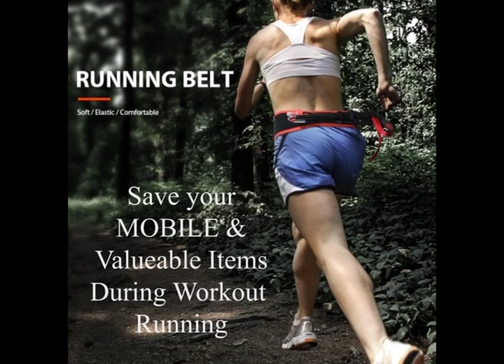RUNNING BELT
🔥 Save your MOBILE and value able items during Workout or any activity 🔥
🏃 🏃 Best for Gym
🏃♀ Best for Home Workout
♂️ Best for Running
️🤼 Best for Physical Activity
🏋️♀️⛹️ $43.98 USD ♂️🧘♀ Offer Valid Limited time only! ‍️💪